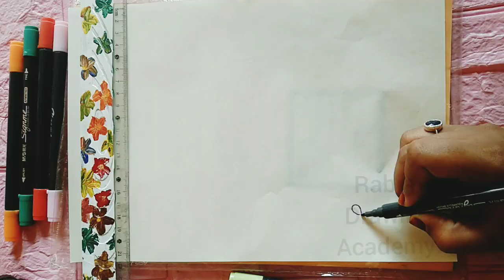beautiful flower project 💖|| drawing authentic|| diy projects.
sunset painting
short video link here 👇